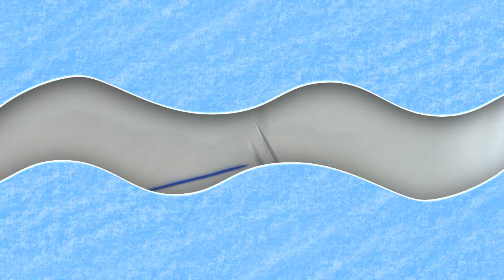🍧Polymer clay tutorial:Miniature Pancakes 1:12.🍧Мастер-класс:Панкейки из полимерной глины🍧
💭 В этом мастер-классе  я покажу,как сделать кулинарную миниатюру 1:12 ,а именно мы будем делать Панкейки с ягодами и мёдом из полимерной глины. Polymer clay tutorial:Miniature №1. Pancakes 1:12. Мастер-класс:Панкейки из полимерной глины🍧
💭Я подумываю над тем,что бы создать для дочки целый кукольный дом,так что работы много и впереди вас ждет еще много всего интересного😃
💭 Следите за новостями канала TRISTANIAPolymerclay tutorials, что бы не пропустить новые мастер-классы :)
💭 DIYминиатюра своими руками из полимерной глины .Хотите узнать как сделать такую миниатюру своими руками,тогда посмотрите данный мастеркласс . В нем я подробно показываю процесс ее создания .

Дорогие Друзья!Я рада приветствовать вас у себя на канале:) Меня Зовут Мария Сёмкина ,вы все знаете меня под псевдонимом: "TRISTANIA". Полимернаяглина -это безграничный простор фантазии .в этом я убедилась неоднократно:) Поэтому не сомневаюсь,что вы тоже со мной согласны. В своих видео я показываю процесс создание чего-либо и рада с этим поделиться.Украшения и декор своими руками всегда приносит радость ) Начинающие не стесняемся оставляем свои вопросы в комментариях...всегда буду рада вам ответить и подсказать. Ну вот вроде и все. И Конечно же До Новых УРОКОВ от TRISTANIA )